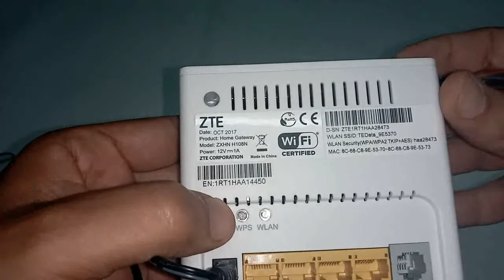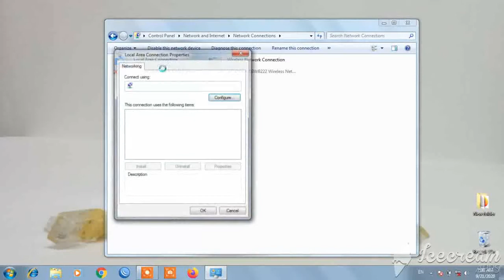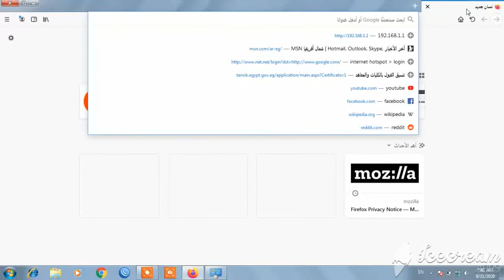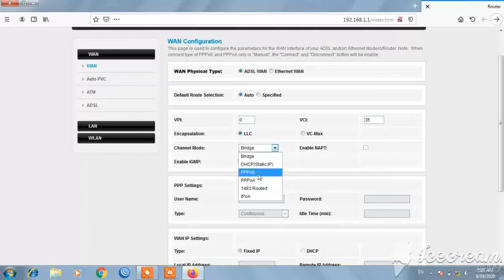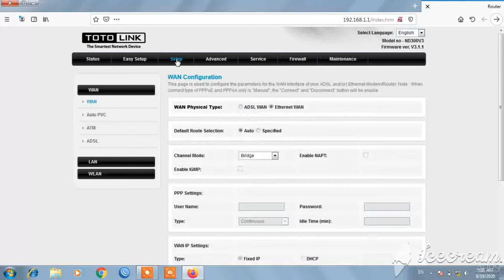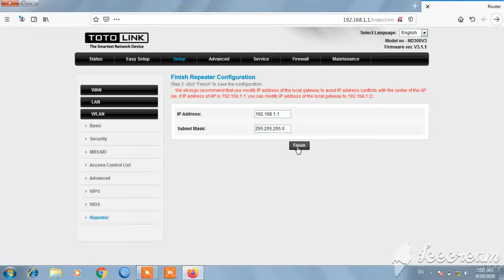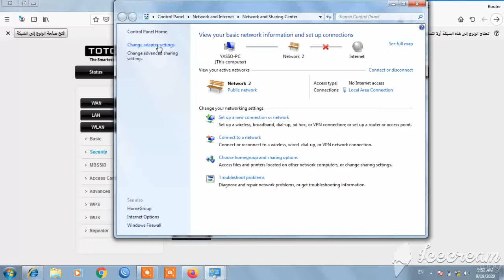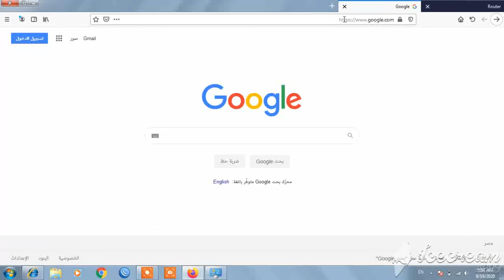سوفت مفتوح كل الشبكات -وربيتر روتر وان (روتر خارق متعدد الاستخدامات) 4x1 Model - ZXHN H108N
فى الفيديو ده هنتعلم ازاى نستفيد من الروتر القديم الzte وتحويله الى روتر خارق متعدد الاستخدامات حيث يستخدم كروتر عادى مفتوح على كل الشبكات we - vodafone - etisalat - orange
ويستخدم لRouter WAN وده ممكن تستخدمه كاكسيز بوينت او مقوى اشارة عن طريق توصيل سلك بينه وبين الروتر الرئيسى
وايضا ممكن استخدام فتحة ال WAN كدخل وفتح اكثر من IP على اكونت واحد وده هنستخدمه مع الناس الى موصلة على سيرفرات تحكم فى الشبكة
ويستخدم ك ربيتر مقوى لشبكة الواى فاى بدون اسلاك
اى يقوى اشارة الروتر بدون توصيل سلك بينه وبين الروتر وده طبعا هيريحنا من منظر الاسلاك السئ بالمنزل
 *** ملحوظة مهمة جدا ***
*** مش هتقدر ترجع لسوفت tedata تانى ***
وبصراحة بعد كل الامكانيات دى مش هتفكر ترجعه تانى
وخلى بالك من الاعدادات كويس واعملها صح 😀
تحياتى لكم
وده رابط تحميل ملف السوفت